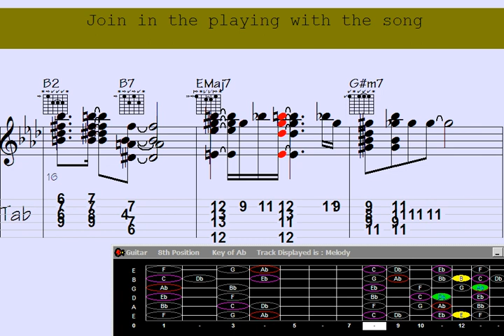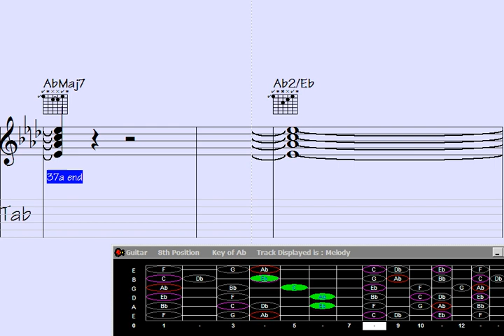🔸Affect Your Musical World with Guitar Chord Melody - Conjectural Mirror Will Blow You Away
Step into the realm of Guitar Chord Melody, where the combination of chords and melodies creates enchanting musical experiences.

Immerse yourself in this captivating assortment of guitar chord melodies that will transport you to a world where stories unfold through the strings and emotions ignite through harmonies. Whether you're a beginner or an experienced guitarist, this playlist opens the door to a beautiful fusion of chords and melodies.

Engage your senses as you embark on a musical journey adorned with soul-stirring arrangements, awe-inspiring harmonies, and intricate fingerpicking techniques. Spanning across various genres like folk, pop, rock, blues, and more, this thoughtfully curated collection presents a wide range of nostalgic classics and contemporary hits.

Unleash your creativity and elevate your guitar skills as you learn to interlace melodies within the intricate tapestry of chords. Each video in this playlist is a treasure trove of inspiration, offering expertly crafted arrangements and innovative approaches to chord progressions.

Prepare to immerse yourself in a harmonious symphony of guitar chord melodies that will leave you captivated and motivated. Whether you seek relaxation, musical exploration, or pure joy, this playlist is your ultimate companion.

So, grab your guitar, tune those strings, and allow the spellbinding chord melodies to transport you to a world where music speaks the language of the heart.

Let this Guitar Chord Melody song ignite the flames of your musical passion.